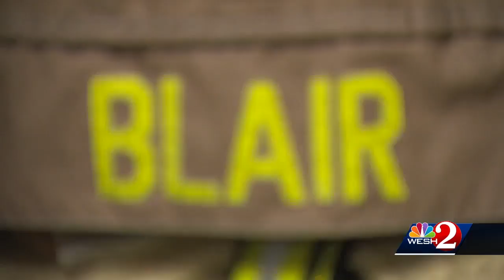Edgewater firefighter donates kidney to stranger